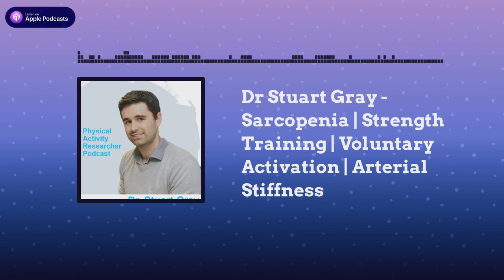Dr Stuart Gray - Sarcopenia | Strength Training | Voluntary Activation | Arterial Stiffness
Dr Stuart Gray's main area of focus is in uncovering strategies to counteract the age related loss of muscle mass, known as sarcopenia, and associated metabolic disorders. Recent research has focused on the combined effects of resistance exercise and omega-3 fatty acids. He also attempts to used novel analytical techniques to further our understanding of the mechanisms underlying sarcopenia.
Fibion Inc was founded by physical activity researchers and has developed a new, evidence-based gold standard wearable for sedentary behavior and physical activity monitoring.
Collect, store and manage tri-axial acceleration data easily and remotely - Discover new Fibion SENS Motion